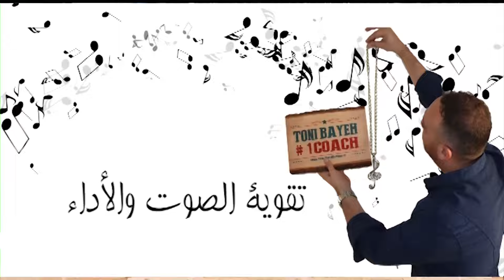تمرين فوكاليز ساحر ورنان للصوت - تطوير الصوت vocalise warm up - طوني البايع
للدروس او المحاضرات التواصل مع استاذ طوني على الرقم واتساب

سلسلة الدروس الصوت على قناة يوتيوب و مدرب الصوت طوني البايع تابعوا :

سلسلة تمارين النفس - الضغط الصحيح - من ثم تمرين البالون و المحرمة و غيرها في السلسلة

سلسلة تمارين ومساج الفك واللسان ورنة الصوت وخاصة تمرين القلم.
وسلسلة تمارين الاحماء للصوت منها الهمهمة و البررر بالشفايف و البرررر
باللسان

سلسلة تمارين الفوكاليز وقياس الصوت واختيار الطبقات

سلسلة العرب الصوتية

سلسلة المقامات الشرقية

سلسلة الدوبلاج و التعليق الصوتي والاداء الاحترافي امام الجمهور

سلسلة تمارين التعليق الصوتي